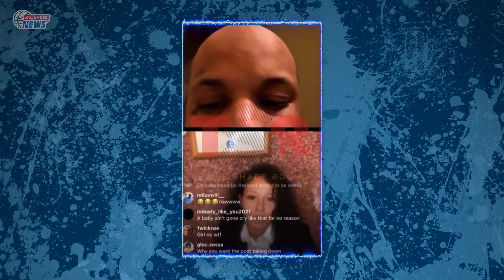OTF Affiliate Doodie Lo Denies Accusations of Assaulting Child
Welcome back to No Jumper News hosted by Adam22 & AD.  Let's get right into this story...